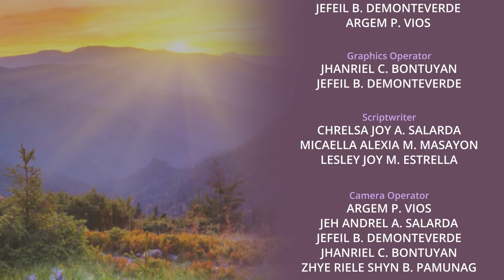Homeward Bound - March 21, 2021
with Dr. Matilde N. Benito